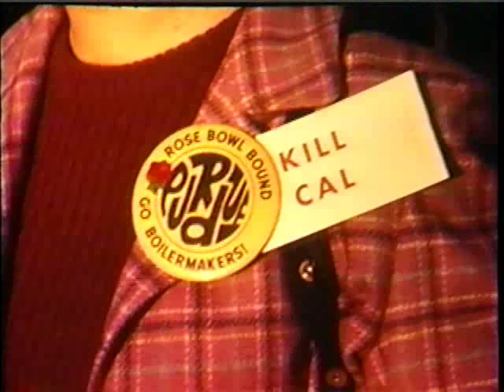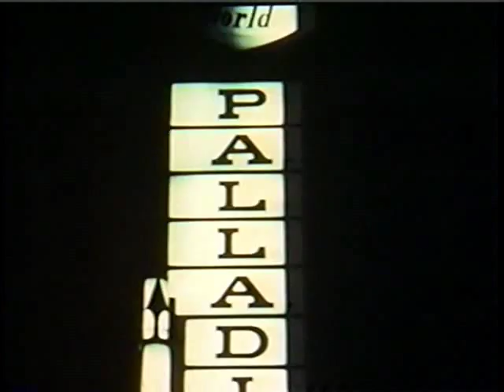1967 Rose Bowl - Part 2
Purdue University Athletic Department produced recap of Rose Bowl events in Los Angeles for the 1967 Rose Bowl on January 2nd 1967 between Purdue and the University of Southern California (USC). The complete film includes Christmas celebrations, visits to Disneyland and Universal Studios, the Rose Parade and Rose Bowl game highlights. Purdue won the game 14-13.